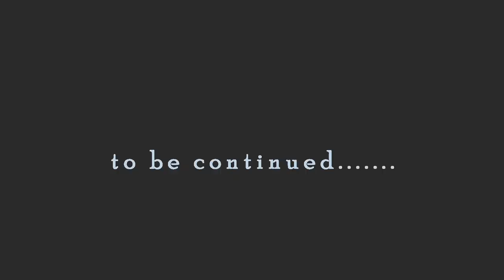MISTAKES- MAGDA(OFFICIAL VIDEO)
LYRICS

Sometimes I look back and think to myself
How did we get here?
Si ni juzi everything was going right
sasa ni all wrong

One minute we were happy, peaceful and great
and now it's just a mess
a mistake was made and there's nothing I can do
nikukubali tu

mmmmh×4

Coz everyone makes mistakes and
we are all Just human beings we should just
figure things out×2

mmmmh×4

Coz at the end of the day
we all
make mistakes×2

Artist & Writer: MAGDA
Audio & Video: @alphalinkmediagroup

Big thanks to: Sir Alpha, Teddy T, Peter, Beatrice, Ismah, Raygena